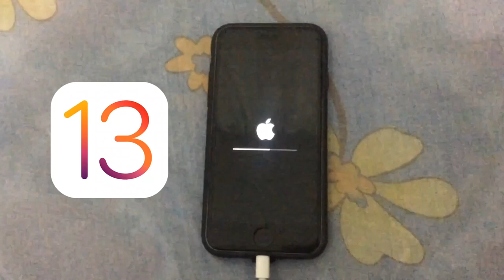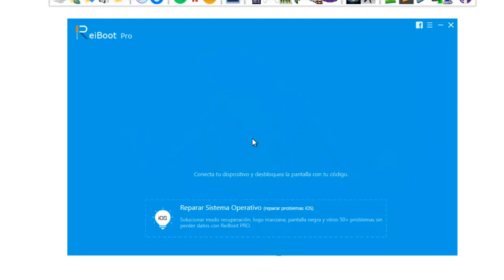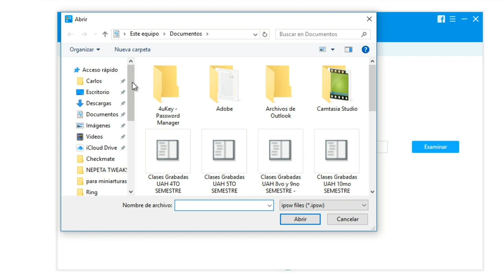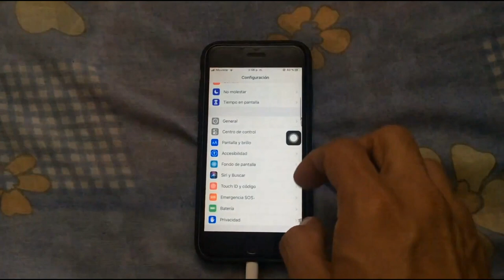Mi iPhone se queda en la manzana iOS 13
¿Al actualizar iOS 13 iPhone se queda en la manzana y no enciende? Aprende cómo reparar un iphone no pasa de la manzana sin perder datos

Puede solucionar:
iphone se queda en la manzana con barra (línea abajo) ios 13
iphone se queda en la manzana y se apaga ios 13
iphone se queda en la manzana y no lo reconoce itunes ios 13
iphone se queda en la manzana parpadeando ios 13
iphone se queda en la manzana y reinicia ios 13